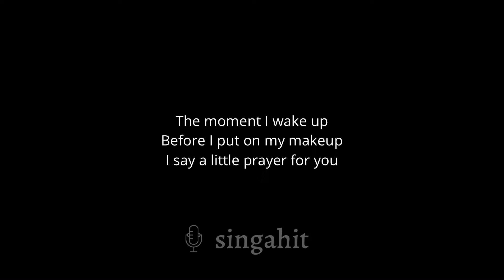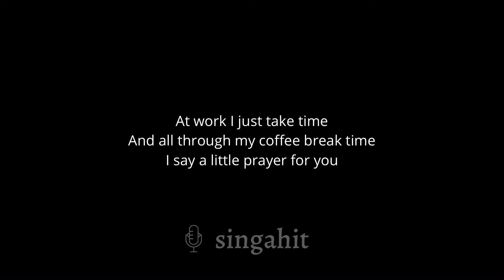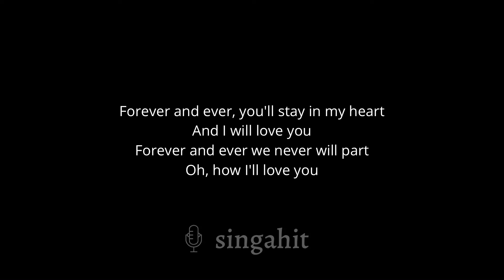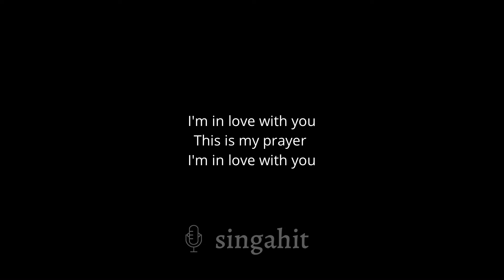I Say A Little Prayer - Aretha Franklin (Karaoke Acoustic Guitar)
* Lyrics *

The moment I wake up
Before I put on my makeup
I say a little prayer for you

While combing my hair now
And wondering what dress to wear now

Forever and ever, you'll stay in my heart
And I will love you
Forever and ever, we never will part
Oh, how I love you
Together, forever, that's how it must be
To live without you
Would only mean heartbreak for me

I run for the bus, dear
While riding I think of us, dear

At work I just take time
And all through my coffee break time

Oh, how I'll love you

My darling, believe me
For me there is no one but you
Please love me too

Say you love me too

This is my prayer
Answer my prayer now babe
Answer it right now babe